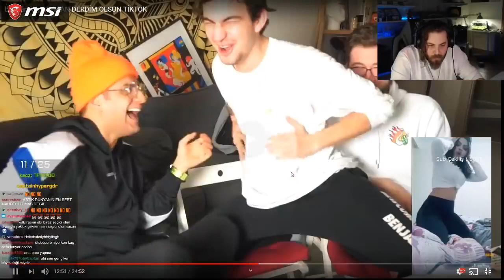Elraen buneamk 4 İzliyor Rayman Derdim Olsun TikTok